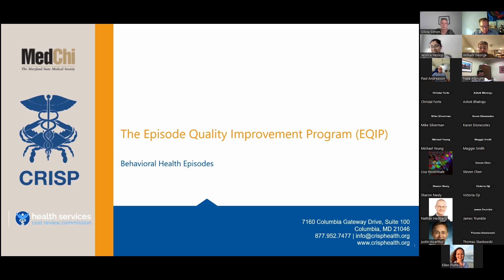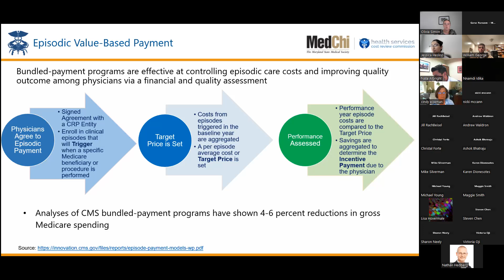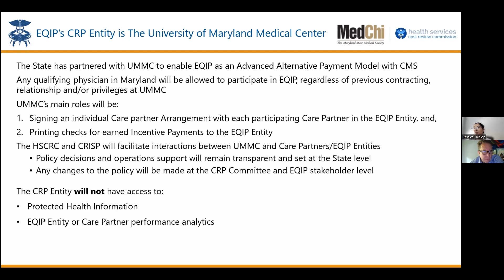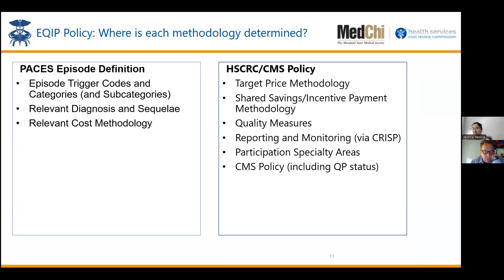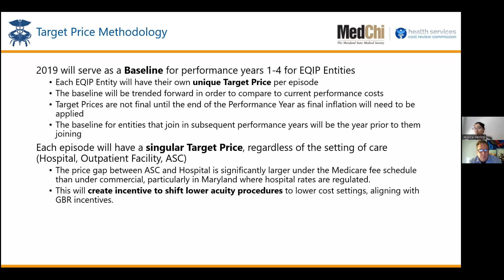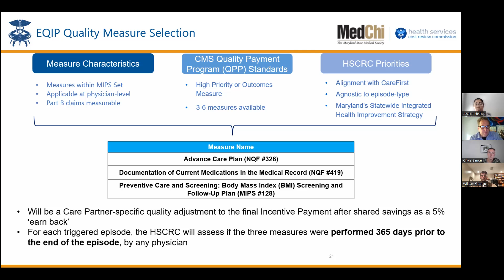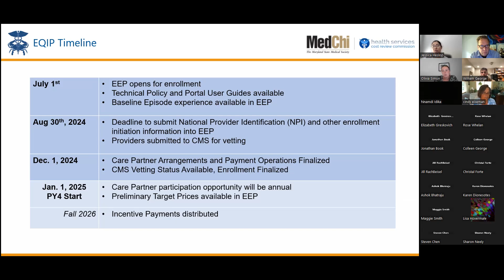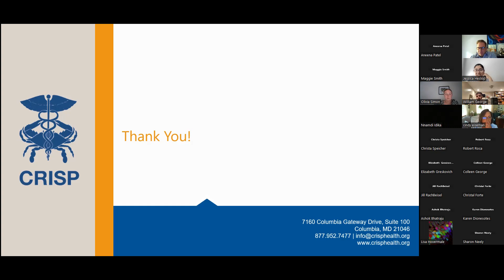BH EQIP Meeting - New Bundle opportunity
Overview of the newest EQIP bundle which which focuses on Behavioral Health.